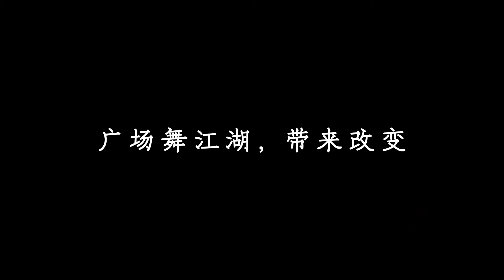宝妈移民加拿大选择躺平，每天跳广场舞，人际关系不再疏离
有人说在北美没有真正的中国广场舞，然而，在加拿大温哥华，有一群中国大妈，每天风雨无阻跳正宗的中国广场舞。胡爽女士她热爱广场舞，移民加拿大后，她和她的伙伴们要将中国味的广场舞在北美发扬光大，中国广场舞也改变了华人社区原本疏离的人际关系，这让她特别也有成就感。
胡爽女士来自北京，是一位宝妈，来加拿大后，她除了广场舞，其他选择了“躺平”，也不打算“鸡娃”。孩子学习之余甚至可以随便玩游戏，但华人家庭传统上又很重视教育，“藤校”在招手，中国和加拿大广场舞区别？教育孩子她是如何做的，本视频作了详细分享。